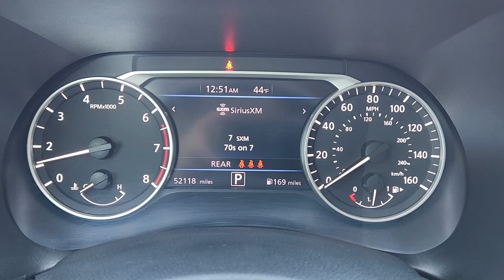2022 Nissan Sentra Bedford, Grapevine, Arlington, Dallas, Irving N28370A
Aspen White Tricoat Used 2022 Nissan Sentra SV available in 310 Airport Freeway, Bedford, Texas at Grubbs Nissan. Servicing the Bedford, Grapevine, Arlington, Dallas, Irving, TX area.

Grubbs Nissan
310 Airport Freeway

CARFAX One-Owner.brbrbrGrubbs Nissan of Bedford Texas is proud to present you with this 2022 Nissan Sentra SV that is loaded with the following Factory Options:All-Weather Package (Dual Zone Auto Climate Control Heated Front Seats Heated Steering Wheel and Remote Engine Start) CVT with Xtronic Charcoal Cloth 16 Alloy Wheels 4-Wheel Disc Brakes 6 Speakers ABS brakes Air Conditioning Alloy wheels AM/FM radio: SiriusXM Auto High-beam Headlights Blind Spot Warning Body Colored Splash Guards (4-Piece) Brake assist Bumpers: body-color Carpeted Floor Mats w/Trunk Mat Clear Rear Bumper Protector Delay-off headlights Door Sill Plates Driver door bin Driver vanity mirror Dual front impact airbags Dual front side impact airbags Electronic Stability Control Four wheel independent suspension Front anti-roll bar Front Bucket Seats Front Center Armrest Front reading lights Fully automatic headlights Heated door mirrors Illuminated entry Knee airbag Low tire pressure warning NissanConnect featuring Apple CarPlay and Android Auto Occupant sensing airbag Outside temperature display Overhead airbag Overhead console Panic alarm Passenger door bin Passenger vanity mirror Power door mirrors Power steering Power windows Premium Cloth Seat Trim Radio data system Radio: AM/FM w/RDS/MP3/Aux-In Rear anti-roll bar Rear Parking Sensors Rear seat center armrest Rear side impact airbag Rear window defroster Remote keyless entry Security system Speed control Speed-sensing steering Split folding rear seat Steering wheel mounted audio controls Tachometer Telescoping steering wheel Tilt steering wheel Traction control Trip computer and Variably intermittent wipers.brGrubbs Nissan is a Dallas Fort Worth Used Car Superstore located in the Mid-Cities region of North Texas.brLuxury Vehicles 4WD / 4X4 Jeeps & SUVs Sports Cars Certified Vehicles & NEW Nissans.brIf you do not see what you are looking for. Please contact our acquisition specialist and we will find the ride of your dreams..